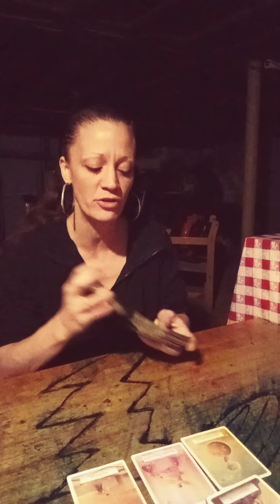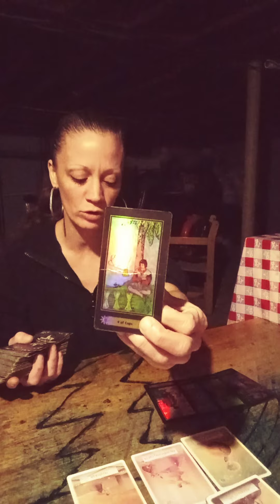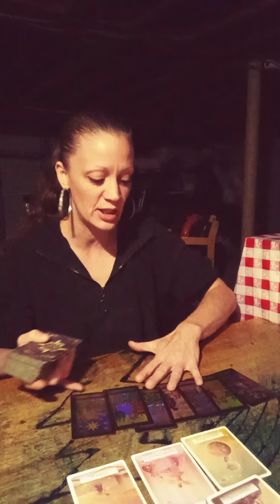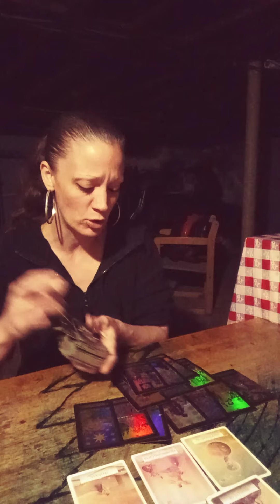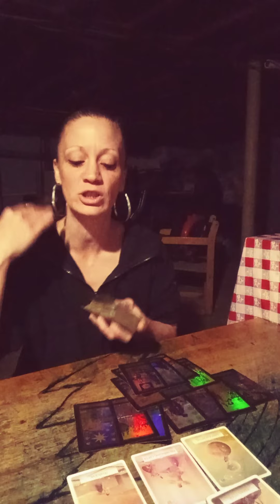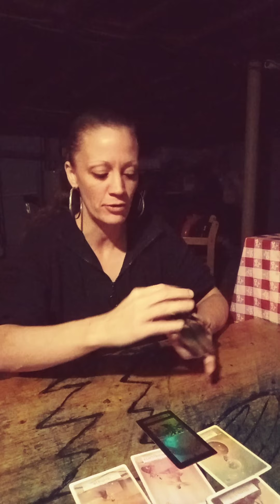allsigns Your Happily Ever After Is Finally Coming